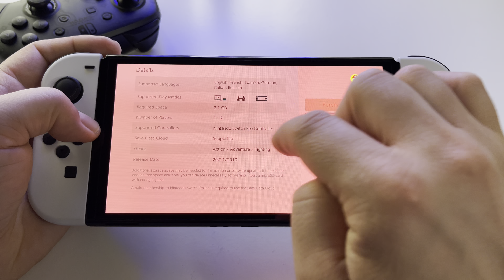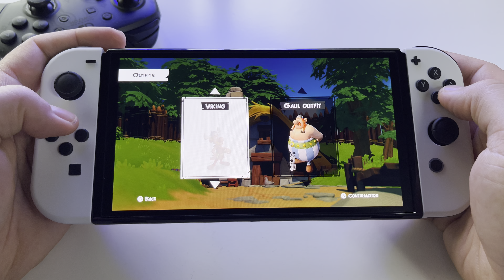Asterix & Obelix XXL 3 - The Crystal Menhir - REVIEW | Switch OLED handheld gameplay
Price $29.99
Game file size: 1.5 GB
Release date: February 04, 2021
Players: up to 2 players
Genre: SwitchOLED, ActionSwitch, Adventure,